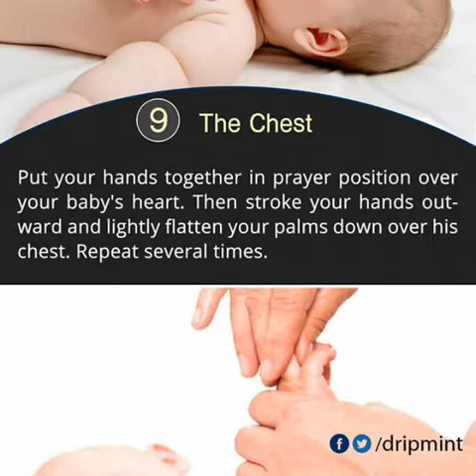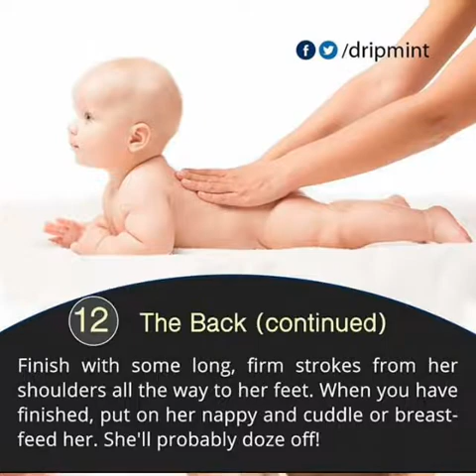How to massage your baby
Care your baby